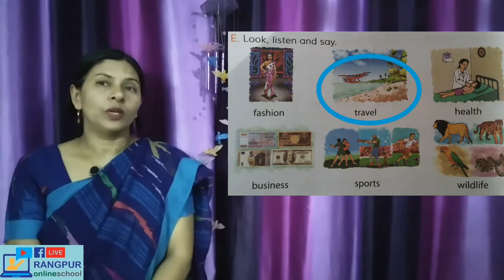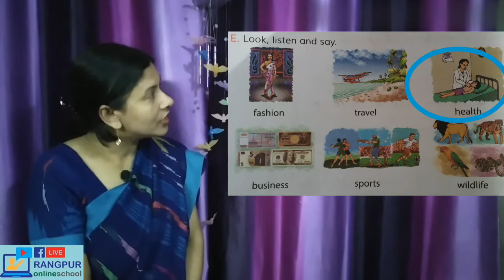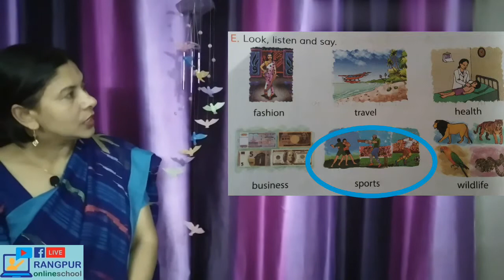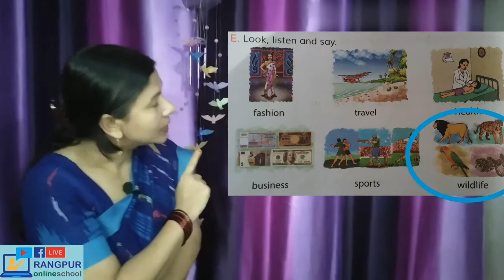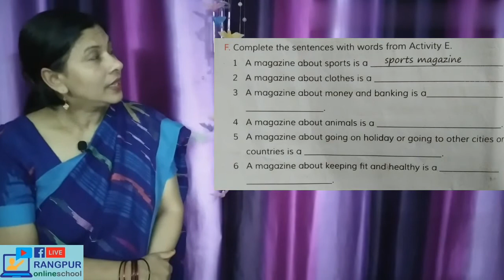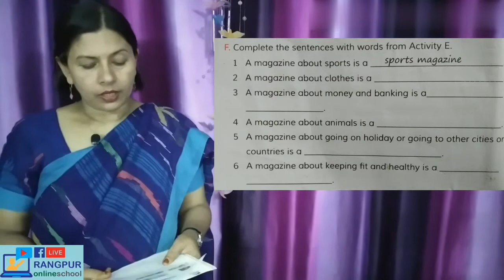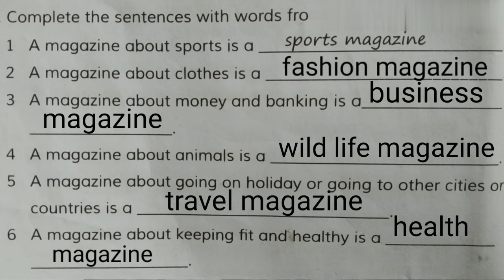English class || Class five || Shamsunnahar Victoria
Rangpur Online School

Class : five

sub : English

Most. Shamsunnahar Begum
Head Teacher
Kharuabadha govt. primay  school
Rangpur Sador Rangpur

Sub:English